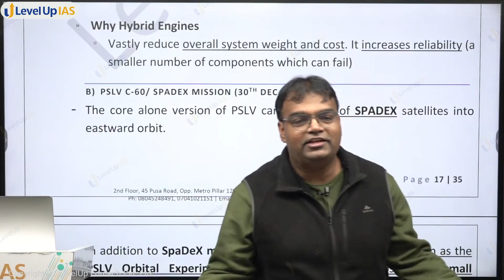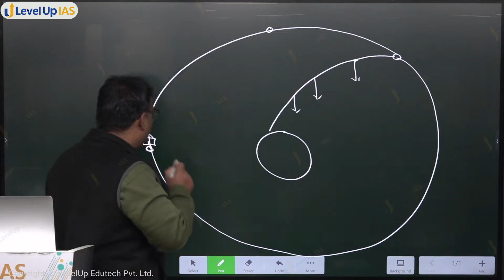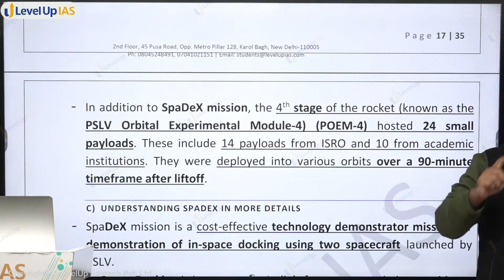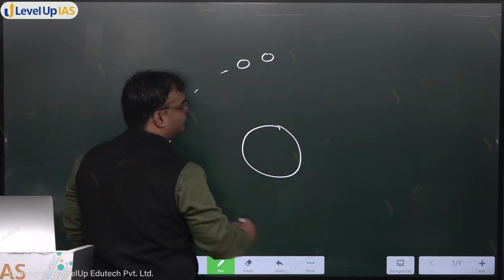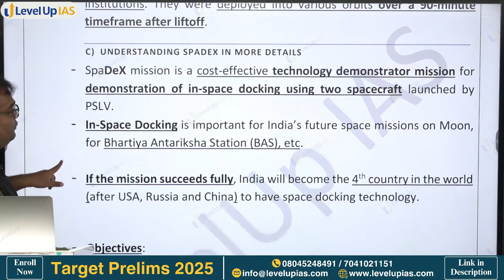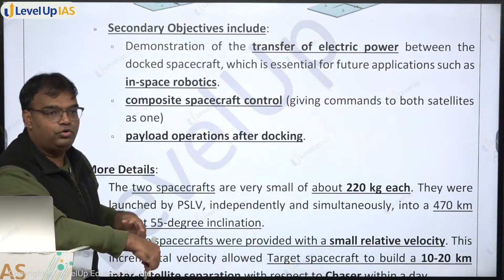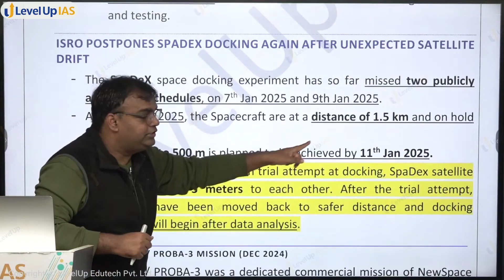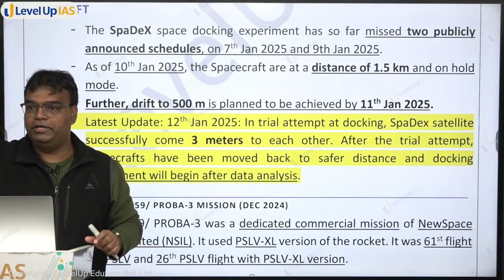ISRO successfully docks SpaDeX satellites | Santosh Sir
🔴 Enrol here in Target Prelims 2025: One-stop Solution for Current Affairs
   🔥Admission Open🔥

Be Prelims Ready in Next 3 Months - Join Prelims Masters Program (PMP) 2.0
✅Check the Schedule and details of Prelims Masters Program (PMP) 2.0

👉For regular current affairs updates from Santosh sir, join the Telegram Channel

2nd Floor, 45 Pusa Road, Opp. Metro Pillar 128, Karol Bagh